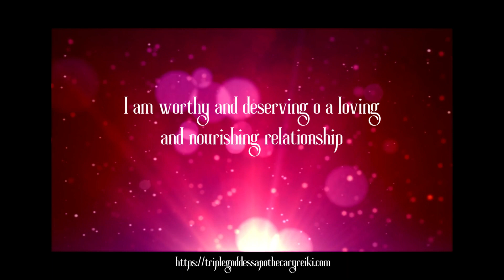Tuesday, September 26, 2023 Daily Affirmation & Positive Thought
Daily Affirmation and Positive Thought Day with Triple Goddess Apothecary and Reiki!